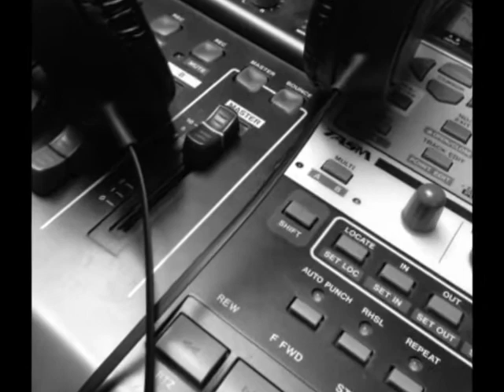Joe & Gene Freight Train Boogie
Joey Longwell and Gene Beachley. Freight Train Boogie